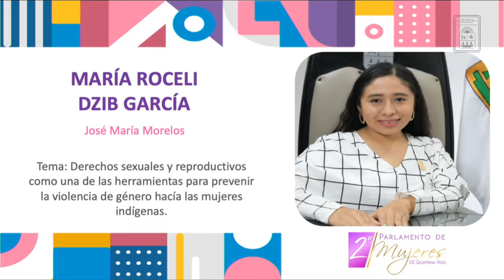María Roceli Dzib García. Mpio. José María Morelos. 2do Parlamento de Mujeres (11/Mar/2022)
📹Video Intervención de la Parlamentaria María Roceli Dzib García, representante del Municipio José María Morelos, con el tema: Derechos sexuales y reproductivos como una de las herramientas para prevenir la violencia de género hacía las mujeres indígenas, en el 2do ParlamentoDeMujeres.